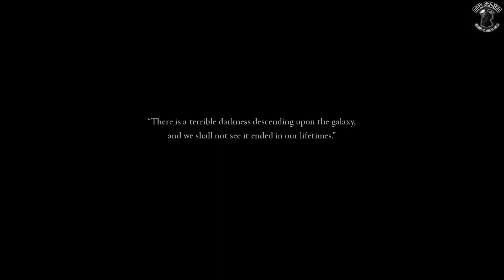Warhammer 40,000 Dawn of War III 1080p All Cutscenes